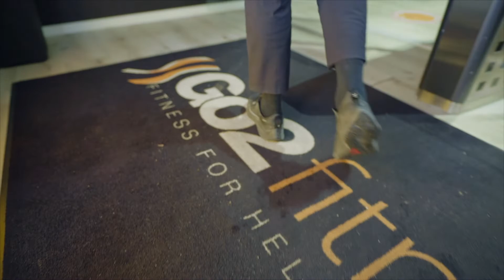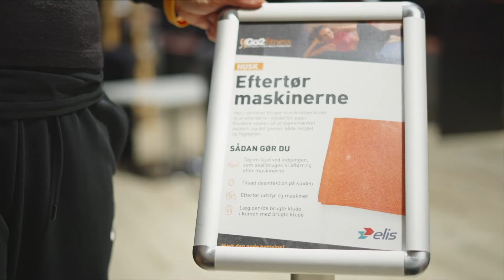Klude- og moppeservice fra Elis | Go2fitness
Mikrofiberklude giver mindre papiraffald og pænere træningscentre.